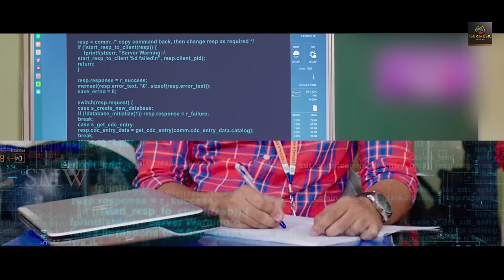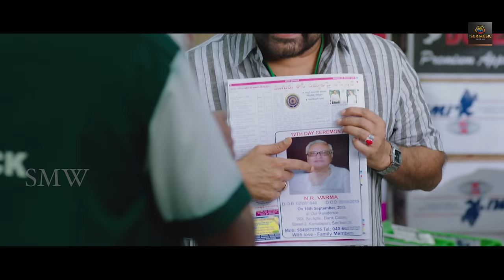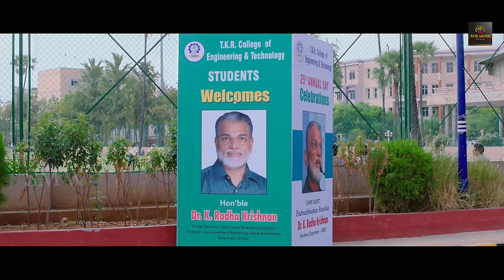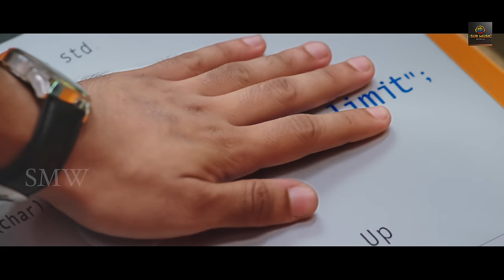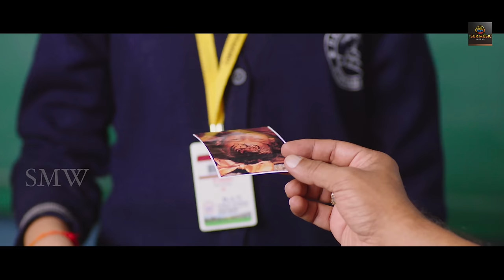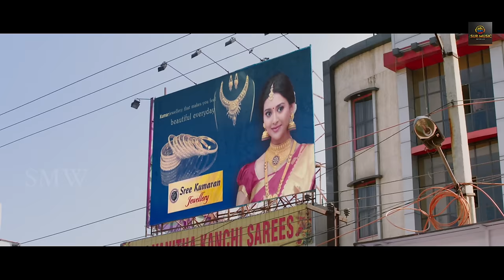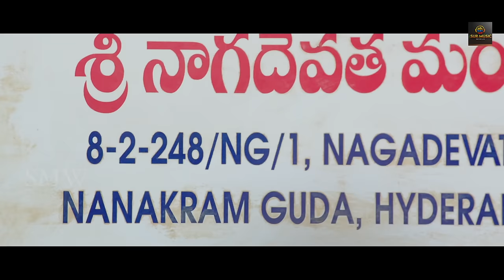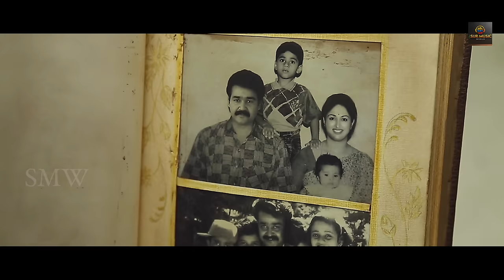Manamantha South Hindi Dub Full Movie | Mohanlal Gouthami, Viswant, Raina, Anisha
Movie Name :- Manamantha Malyalam Dubbed Hindi Movie
Cast  ;    Mohanlal, Gouthami, Viswant, Raina Rao, Anisha Ambrose, Urvasi, Nassar,Venela kishor ets
Directed by Chandra Sekhar
Produced By : Surinder Yadav
Music is composed by Mahesh Shanker
Cinematography Rahul Shrivatsav
Editor: GV Chandra Sekhar
Dialogues: Ravi Chandra Teja
Lyrics: Ramajogayya Sastry, Wasistha Varma
Stunts by : Ramu
Choreography by: Nixon Master
Copyright @Sur Music World Pvt Ltd.
Digital :  Mahendra Yadav

casts Mohanlal, Gouthami, Viswant, Raina Rao, Anisha Ambrose, Urvasi, Nassar, Gollapudi Maruthi Rao, Parachuri Venkateswara Rao,Vennela Kishore, Dhanraj, Praveen, Naveen Neni, Harshavardhan, Ayyapa, P.Sharma and others in the movie.